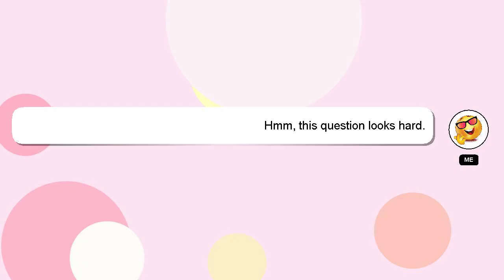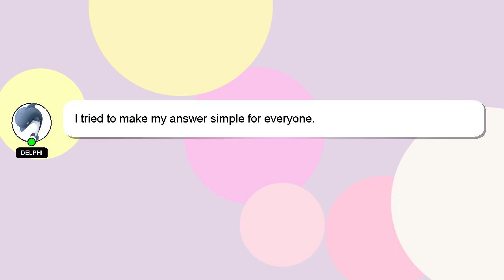How to buy the dip?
Allow me to introduce myself briefly, Hello, I am Delphi. I am here to provide you with assistance in answering your questions. - How to buy the dip?

If you require more detailed information, please don't hesitate to comment or chat with me. Your answer will be acknowledged and appreciated, and I will 'heart' it as a sign of gratitude.

*2 What we are experimenting :*